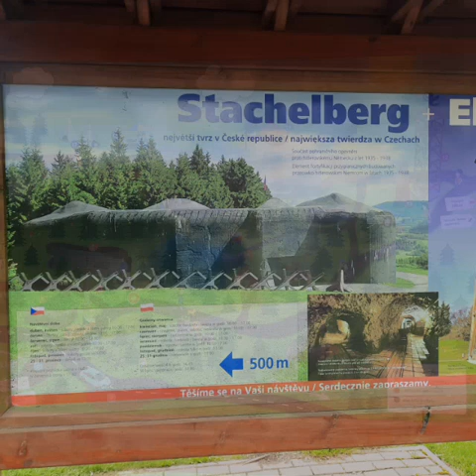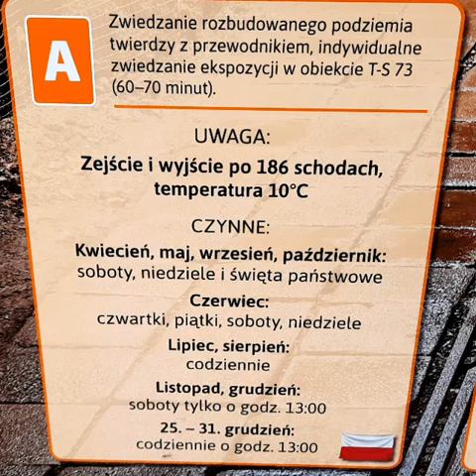Dělostřelecka tvrz Stachelberg. Czechy 2